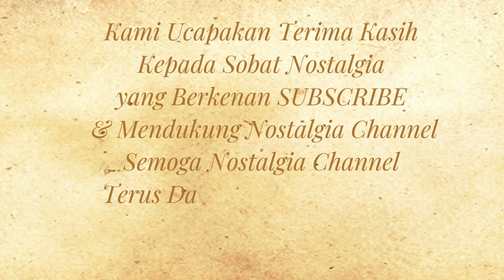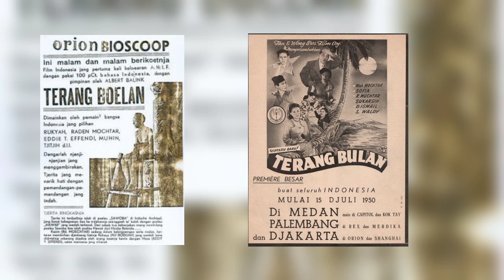ARTIS LEGENDARIS PERINTIS DAN PELOPOR FILM INDONESIA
Roekiah Artis Legendaris era 1940 Perinris dan Pelopor Film Indonesia
Roekiah lahir di Bandung , 31 desember 1917
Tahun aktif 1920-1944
karya terkenal membintangi film bejudul Terang Bulan
Suami Roekiah adalah Kartolo.
Roekiah seorang putri dari pasangan pemian sandiwara, ia memulai karirnya pada usia tujuh tahun, pada tahun 1932 ia terkenal di Batavia, Hindia Belanda ( Kini Jakarta) sebagai penyanyi dan pemain sandiwara. pada mas ini ia bertemu dengan Kartolo, yang nikah pada tahun 1934. pasangan ini bermain film Terang Boelan pada tahun1937. dalam filim tersebut  Roekiah dan Rd. Mochtar adalah pemeran utama. Film Terang bulan sangat suskses secara komersial.
semasa hidupnya roekiah  adalah ikon mode dan kecantikannya , penampilannya dalam sejumlah iklan dan lukisan kerap dibandingkan dengan dorothy lamour dan janet gaynor.
Roekiah jatuh sakit pada februari 1945, dan meninggal tak lama setelah indonesia memplokamatorkan kemerdekaanya pada 17 agustus 1945.
Meskipun sebagian besar film film yang ia bintangi telah hilang, ia tetap dikatakan sebagai perintis dan pelopor perfilman indonesia.
Demikian Kenangan Roekiah , semogan bisa menjadi nostalgia dan menambah wawasan tentang sejarah massa lalu.